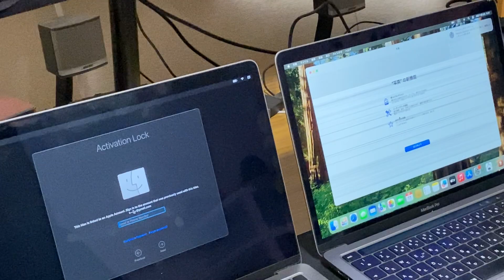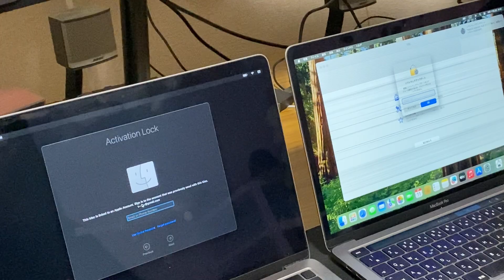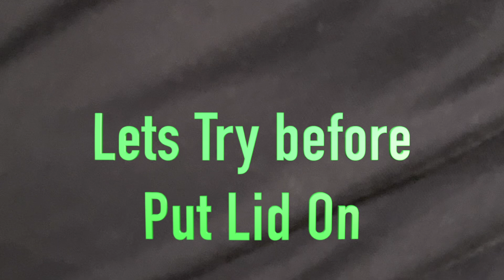Macbook Pro M1 I Cloud Lock Restorations Project